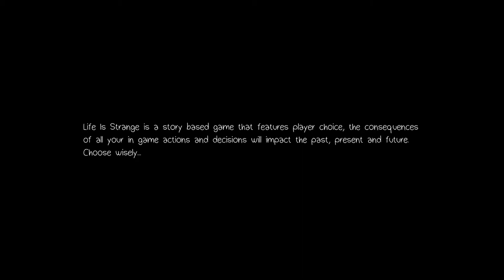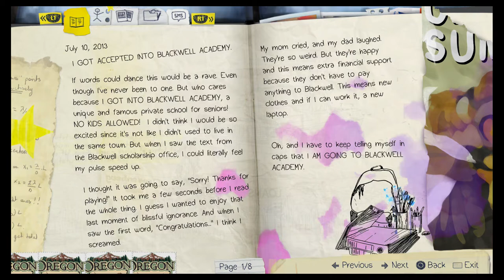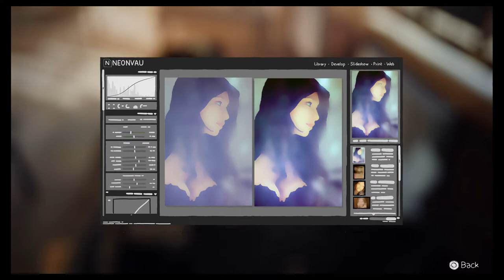Life is Strange | Walkthrough | Let's Play | Episode 1 - Part 1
I CAN BEND TIME AND SPACE. better take a selfie